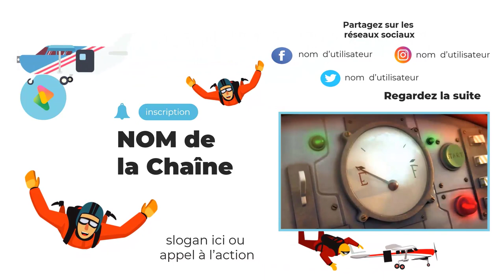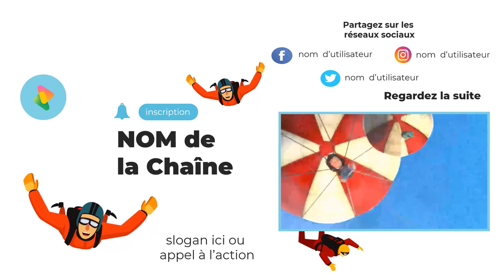5 Fins de vidéo avec PowerPoint pour YouTube ou votre site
Je vous présente 5 idées pour finir vos vidéos afin d'améliorer vos résultats.
Pour télécharger ces templates PowerPoint, les modifier selon vos besoins, etc., cliquez sur le lien suivant Offre valable jusqu'au 16 mars minuit.

5 astuces pendant 5 jours pour rendre tes présentations plus sexy, formation offerte👁️‍🗨️